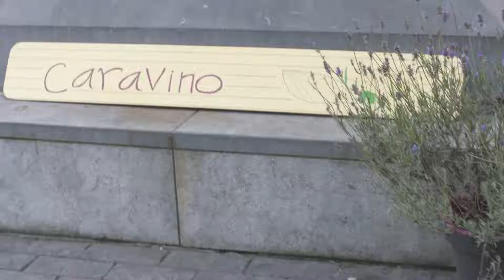A Taste of West Cork 2019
A Taste of West Cork Food Festival is an annual, ten day September event that celebrates not only West Cork's unique food culture, but also the people and land that produce that food.  A pure joy to the senses, the festival is a culinary adventure through the dramatic backdrop of 50 local towns, villages and 8 islands; stretching from the sandy beaches of Inchydoney, to the splintered landscape of the Beara peninsula and reaching out into the Wild Atlantic Ocean through the scattered islands off Roaringwater Bay.

While West Cork's rich bounty is available to enjoy all year round, the festival itself - created by local people - treats visitors to more than 260 events; bringing them right into the heart of what West Cork and its culture is all about, through face to face encounters with pioneering food producers and organic farmhouses, enjoying food in many different ways from foraging to market stalls and a rare opportunity to experience food, crafted by world renowned guest chefs, in unique venues from stately homes and castles to distilleries that open exclusively for the festival.

Video by: Wombat Media Ireland
Length: 96 secs